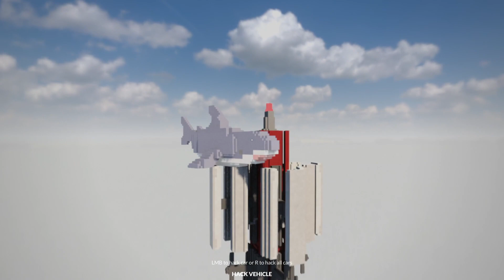Command a tamed dragon on the TV Tower! - Teardown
Play with Teardown
Command a tamed dragon on the TV Tower!